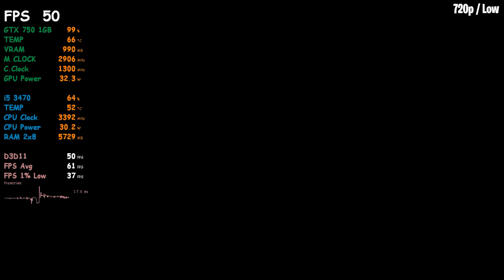One Piece Odyssey | GTX 750 1GB - i5 3470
1080p / Low at 00:00
720p / Low at 04:41
Tested on :
16GB RAM DDR3 1600mhz dual-channel
60GB SSD ( winodws10 pro 64bits )
1TB HDD
500GB HDD
250GB HDD